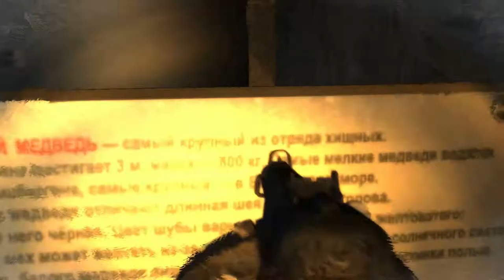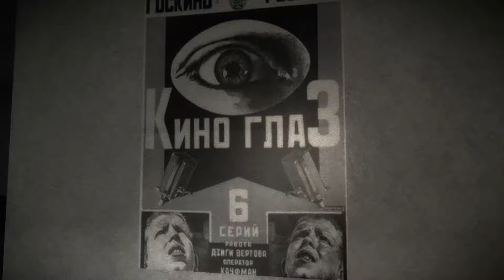Cryostasis Ep. 6 -- This Movie Is Painful, Literally